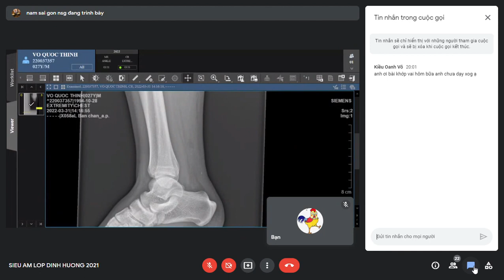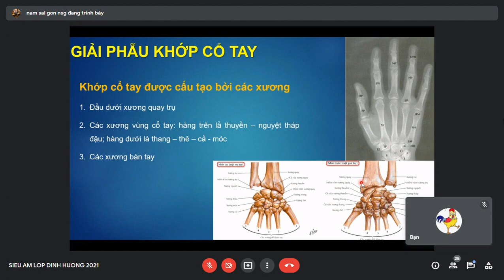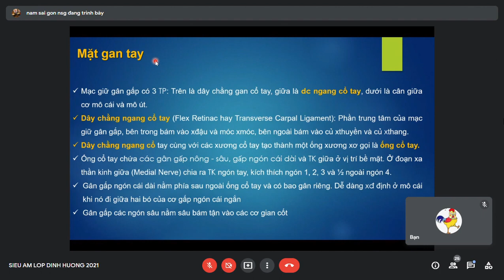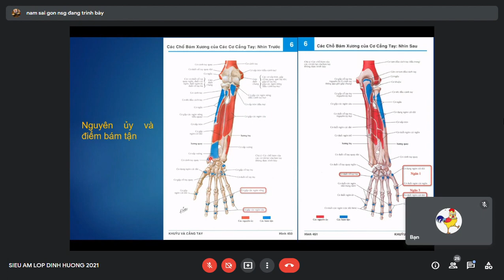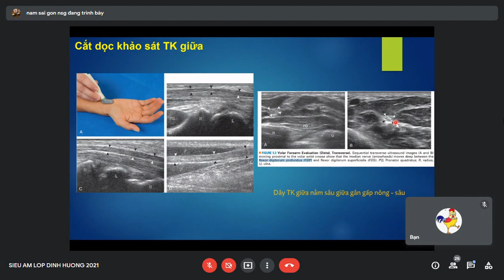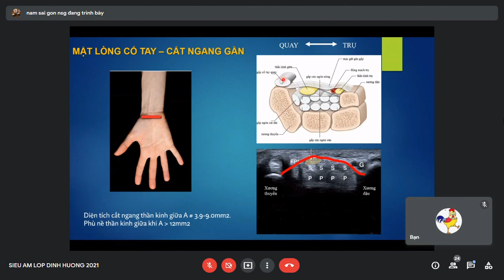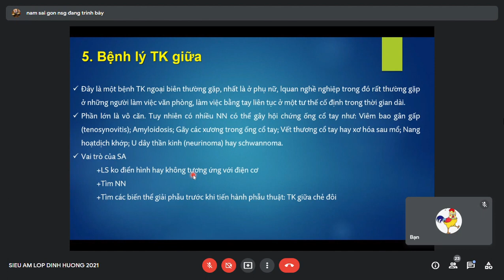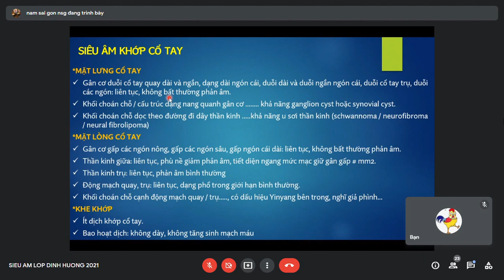[Định hướng siêu âm] - Siêu âm cổ tay | ĐHY dược TPHCM